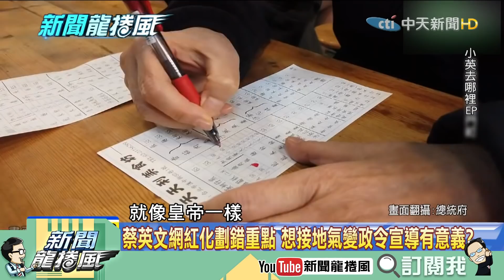【精彩】網紅化劃錯重點？蔡總統跟風「10年挑戰」 林國慶：執政兩年多變比以前更慘！